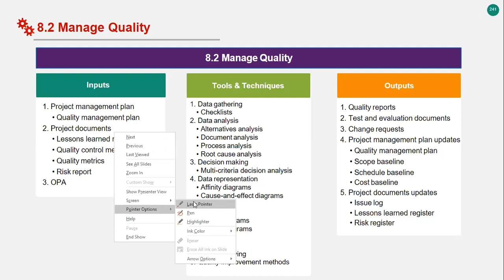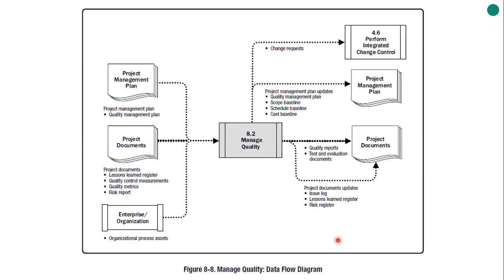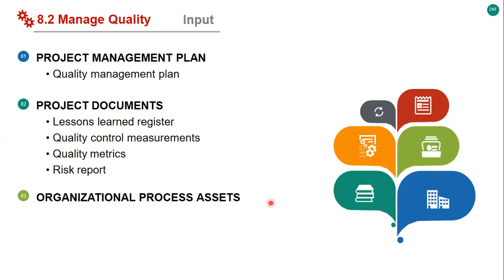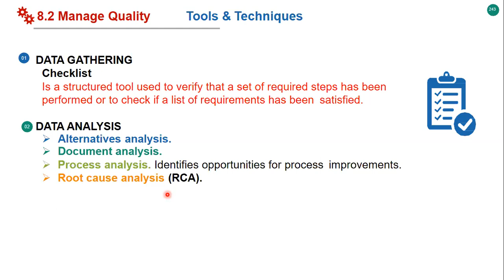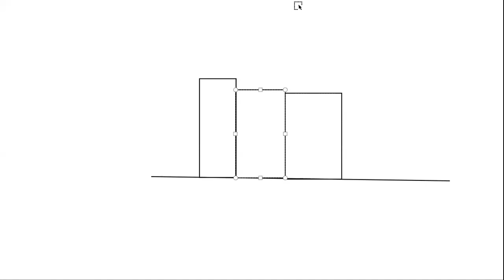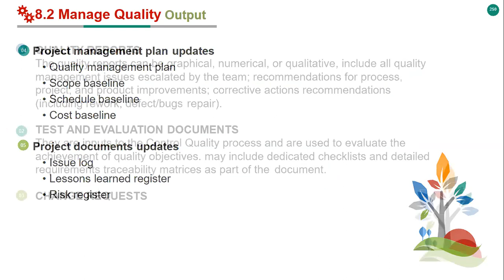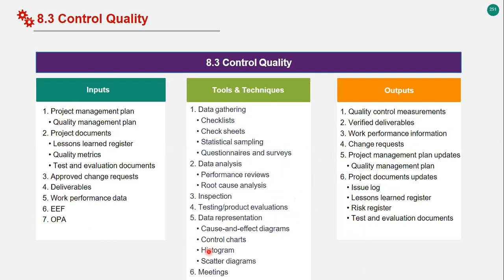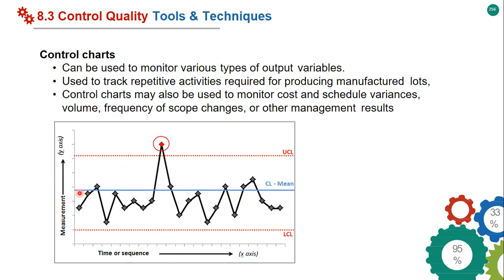Ch. 08 - 8.2 Manage Quality & 8.3 Control Quality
The Project Management Professional (PMP®) is the most recognized certification for Project Managers. The PMP® can also provide a significant advantage when it comes to salary and earning potential.

These videos help you to learn
What is PMP®?
What is PMI?
PMP® Eligibility Criteria?
The PMP® exam Process?
How much does PMP®  Certification Cost?
Ever wondered What makes a Good Project Manager? And what are the Qualities, Characteristics, and Strengths of a Project Manager?

• مدخل لدليل إدارة المشروعات الجديد (الاصدار السادس)
• مقدمة عن ادارة المشروعات واهمية دورها في الشركات
• الإطار العام لإدارة المشروعات
• دور مدير المشروع لإنجاح اهداف المشروع
• الادارة المتكاملة للمشروعات
• إدارة نطاق عمل المشروع
• كيفية ادارة الجدول الزمني لنجاح المشروعات
• كيفية ادارة التكلفة لتحقيق الربيحية الجيدة
• كيفية ادارة الجودة للوصول لاعلي كفاءة انتاجية للمشروع
• إدارة موارد المشروع
• إدارة اتصالات المشروع
• إدارة مخاطر المشروع
• ادارة توريد مستلزمات ومشتريات المشروع
• إدارة المعنيين بالمشروع
• الأخلاقيات المهنية لإدارة المشاريع